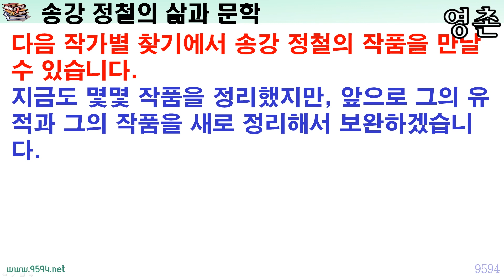송강 정철의 삶과 문학